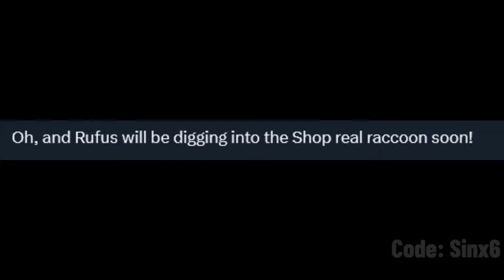Coming soon..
Fortnite Battle Royale just teased an upcoming item shop skin. It'll probably be in the shop this weekend.